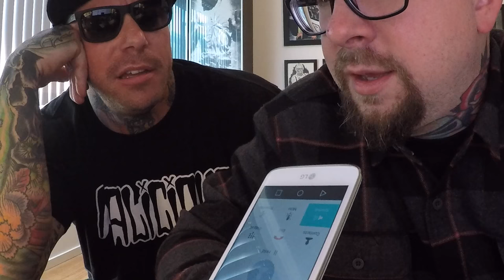GrimmGreen & OhmBoyOC ~ Taking phone calls for Vapun Magazine!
Hey Friends! As many of you may or may not know, My BFF Duane aka OhmBoyOC gave out my phone number in the March issue of VAPUN Magazine.

It's a dick move, don't get me wrong.  But life is too short to stay mad at your soul mate.  So Duane came over and we answered some calls.  This video represents a LOT of those calls.  In addition to this video we also live streamed for 2 solid hours on Instagram as well.

((Other links))